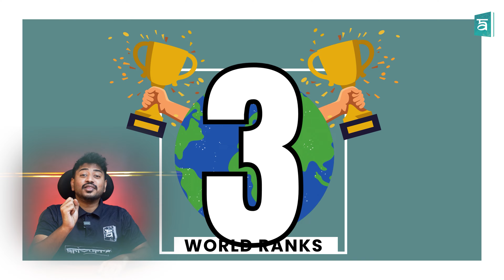3 ACCA World Rank | Why ACCA at ArivuPro?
Celebrate the incredible achievement of ArivuPro's students securing World Ranks 6, 3, and 3 in the ACCA examinations. This milestone not only highlights their exceptional dedication and hard work but also ArivuPro's commitment to providing top-notch education and support. Join us in congratulating these rank holders on their outstanding success and explore how ArivuPro can help you achieve your own professional goals in finance and accountancy.